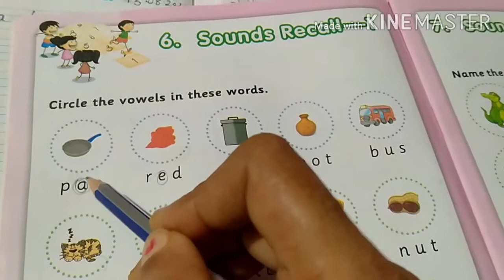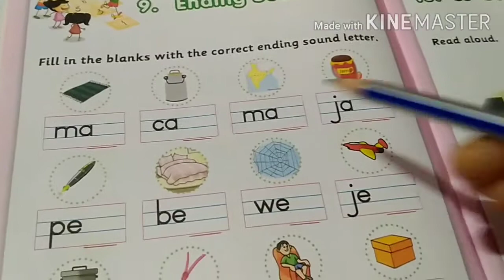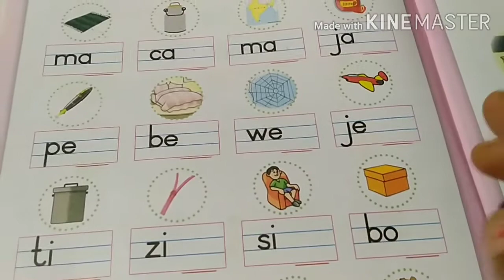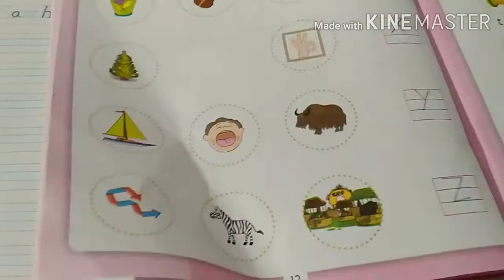o sound words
students you have to this video and learn all the content in its and please do all the work given in this video and see you again and again for more concentration and please like our video and subscribe our channel